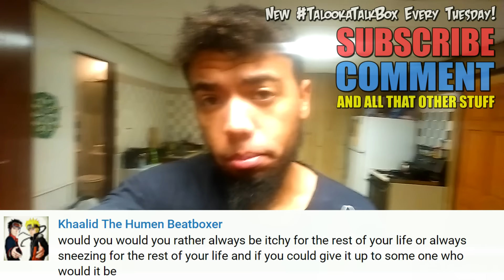MODERN HITLER TIME TRAVELLING?!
Where would yo go if you could time travel? This week's question is from Mohammed! Send us your topics, questions and challenges. We'll throw it in the box.

The TalookaTalkBox !!